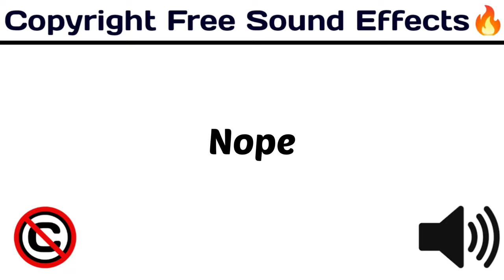Nope / Funny Popular Sounds / copyrightfree funny / [ Copyright Free Sound Effects ]